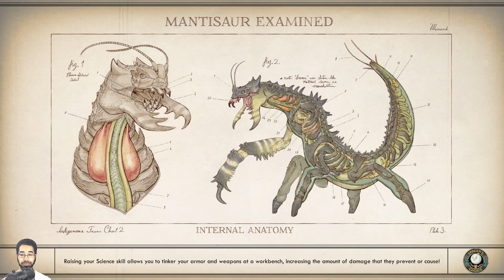Let's Play: The Outer Worlds - Part 31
Don't Call Us, We'll Call You - The Outer Worlds [Blind] - Day 7 -- Watch live